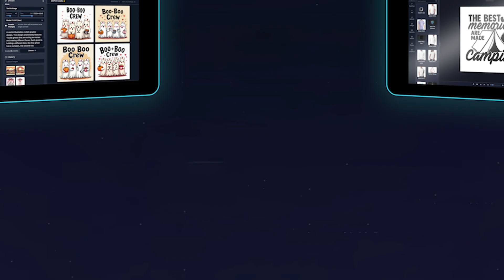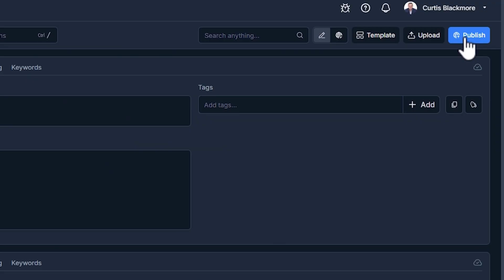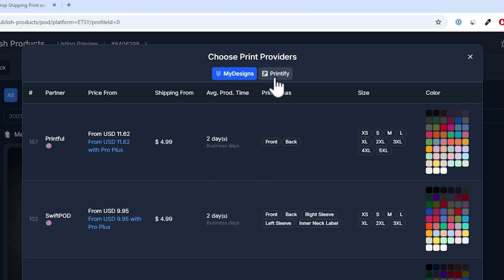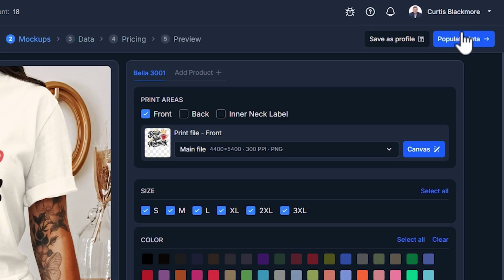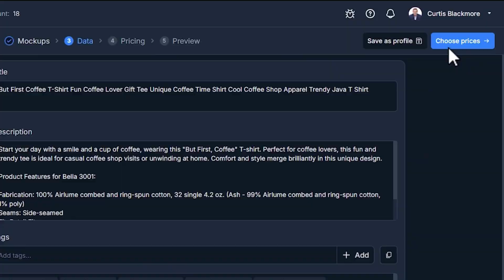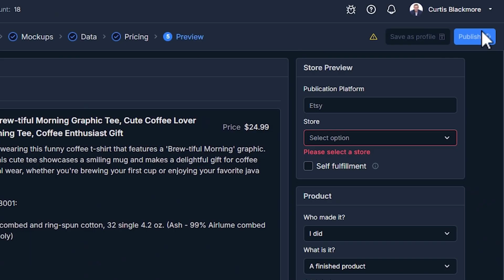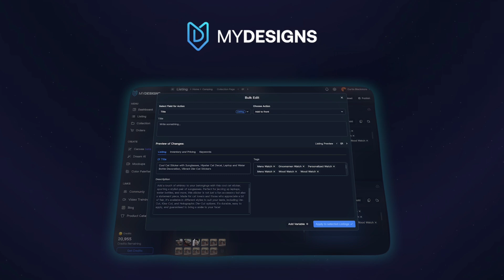How MyDesigns And Printify Changed My POD Workflow (Best Etsy Automation Tool?)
Design, optimize, and sell faster with MyDesigns, your all-in-one AI platform for print-on-demand success!

How MyDesigns + Printify Changed My Print On Demand Workflow

In this video, I show how MyDesigns and Printify made my print-on-demand process easier and faster. I used to spend hours uploading products but now it takes just minutes. If you're tired of the slow, manual work, watch this full breakdown of the new features and tools I use to automate my POD shop.

🔗 Join the MyDesigns Community and connect with creators, share tips, and grow your print-on-demand success together

🔗 Sign up to Printify and connect it to MyDesigns to have Printify fulfill your orders automatically

🔗 Automate your print-on-demand uploads and boost your sales!

🔗 Find winning products, track top shops, and grow your Etsy store faster with EtsyHunt! Try it free today

🔗 Find what’s selling before you start selling! Use EverBee to launch winning products with data-driven confidence

🔗 Launch, manage, and grow your Etsy shop smarter with Alura! Start free and turn ideas into income

🔗 Get unlimited access to premium fonts, graphics, and crafts!

TIMESTAMPS
0:00 - INTRO
0:44 - CONNECTING PRINTIFY TO MYDESIGNS
1:26 - PUBLISHING PRODUCTS
2:06 - CHOOSING PRODUCTS & PRINTER
2:52 - PRODUCT VARIANTS & MOCKUPS
3:54 - VISION AI FOR TITLES & TAGS
4:41 - ADJUSTING PRICES
5:20 - PREVIEW & PUBLISH PRODUCTS
5:53 - HOW ORDERS & FULFILLMENT WORK
6:34 - BETA & PRODUCT INFO